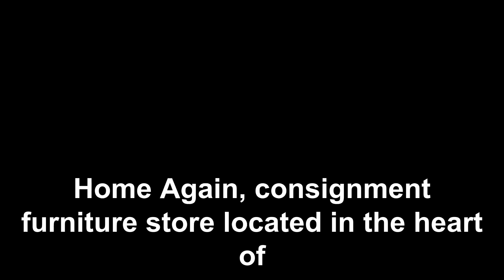furniture consignment shops timonium md consignment Furniture Maryland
Home again consignment furniture store located in the heart of Timonium Maryland.Features 5 different local vendors
 Slideshow tour of the consignment furniture store in Timonium md- 2187 Greenspring dr  Timonium  MD 21093 furniture consignment shops

3,200 sqft showroom featuring used & antique high-end furniture, lamps & other decorative home goods.
This Consignment furniture store in the heart of Timonium's antique row and Timonium's consignment row is the ultimate resource for an eclectic mix of one-of-a-kind treasures—all at extraordinary savings.
One of Timonium’s largest Hand Painted furniture studios.
 Home Again Furnishings sources products from auctions, manufacturers’ floor samples, local consignment and local artisans.  shops timonium md consignment

2187 Greenspring Dr.
consignment Furniture Maryland
CONSIGNMENT FURNITURE SHOP WITH ME.TIMONIUM MD CONSIGNMENT STORE SHOPPING FOR HOME DECOR.  Found an awesome consignment store on Google Maps-
people also search for -
 "used furniture baltimore county" Timonium
consignment furniture Timonium used furniture consignment furniture timonium md. Second hand furniture second hand furniture stores baltimore me consignment furniture